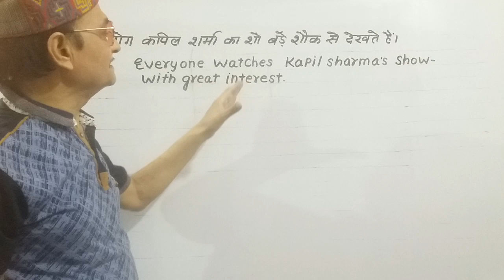"लोग कपिल शर्मा का शो बड़े शौक से देखते हैं" को अंग्रेजी में क्या बोलते हैं?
"लोग कपिल शर्मा का शो बड़े शौक से देखते हैं" को अंग्रेजी में क्या बोलते